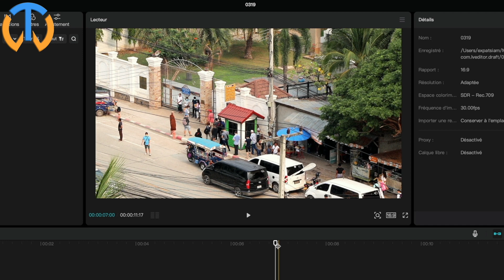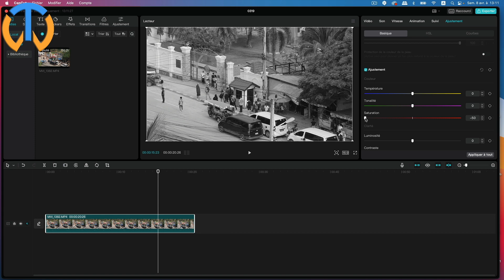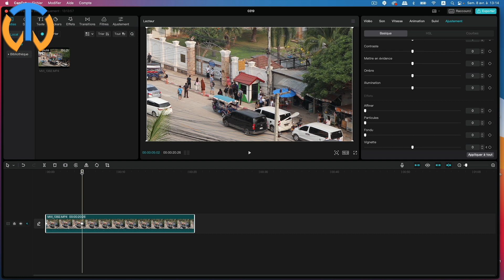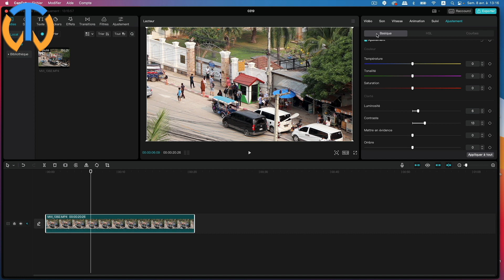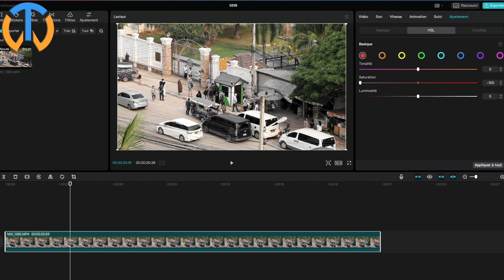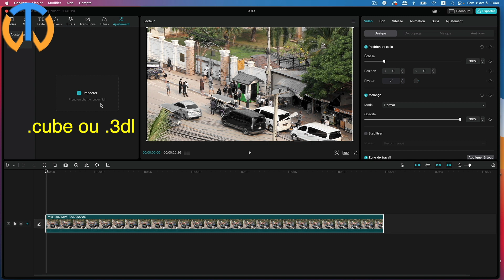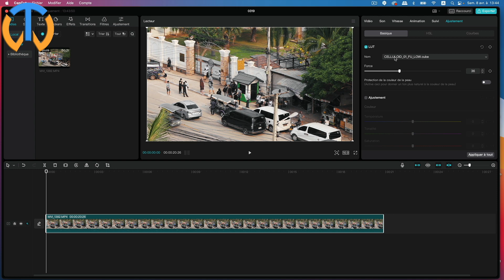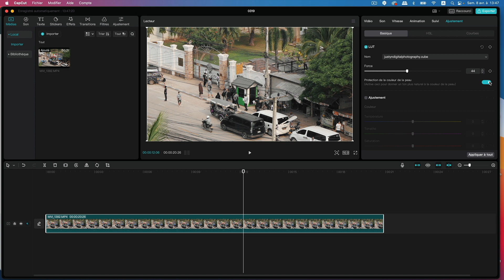Capcut PC Calque Gratuit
Bonjour et bienvenue dans ce tutoriel dédié à l'utilisation de CapCut PC en français pour magnifier vos vidéos grâce à l'outil d'ajustement.

Dans la première partie de ce tutoriel, nous allons vous montrer comment utiliser les ajustements basiques pour améliorer la qualité de votre vidéo. Nous vous expliquerons comment régler la luminosité, le contraste, la saturation et la netteté de votre vidéo pour obtenir un résultat optimal.

Dans la seconde partie de ce tutoriel, nous allons vous présenter l'outil HSL qui vous permettra de modifier les couleurs de votre vidéo de manière précise. Nous vous montrerons comment ajuster la teinte, la saturation et la luminosité de chaque couleur individuellement pour obtenir un rendu visuel parfait.

Enfin, nous aborderons le sujet des LUTs (Look Up Tables) qui vous permettront de donner à votre vidéo un style unique. Nous vous montrerons comment utiliser les LUTs pour appliquer des filtres à votre vidéo et comment personnaliser les paramètres pour obtenir un look qui correspond à votre style.

Grâce à ce tutoriel, vous serez en mesure de magnifier vos vidéos avec CapCut PC en français en utilisant les outils d'ajustement, HSL et LUTs pour obtenir des résultats professionnels et impressionnants. Suivez étape par étape ce tutoriel pour améliorer la qualité de vos vidéos et les rendre plus attractives pour votre audience.

00:00 Capcut PC en français, comment magnifier vos vidéos ?
03:00 Ajustement basique de votre clip avec capcut PC
08:18 HSL  Hue Saturation Luminance = teinte saturation luminosité
10:54 Utilisation de LUT dans Capcut PC

Dans l'application CapCut, l'option "HSL" dans les ajustements fait référence à la teinte, la saturation et la luminosité. Ces trois paramètres permettent de modifier la couleur et la luminosité d'une vidéo ou d'une image.

La teinte (Hue) permet de changer la couleur dominante de l'image, en faisant passer la teinte d'une couleur à une autre. Par exemple, on peut passer du bleu au vert ou du rouge au violet.

La saturation (Saturation) modifie l'intensité des couleurs dans l'image. En augmentant la saturation, les couleurs seront plus vibrantes et éclatantes, tandis qu'en la diminuant, les couleurs seront plus fades et ternes.

La luminosité (Luminance) permet d'ajuster la quantité de lumière dans l'image. En augmentant la luminosité, l'image devient plus claire, tandis qu'en la diminuant, l'image devient plus sombre.

En utilisant les ajustements HSL dans CapCut, vous pouvez ajuster la couleur et la luminosité de vos vidéos et images pour obtenir le résultat souhaité.